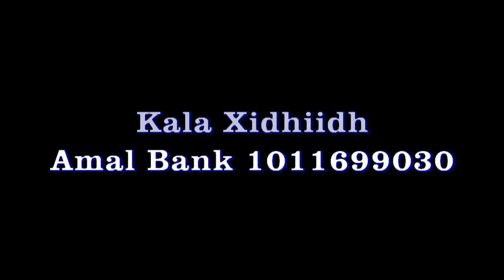Fadlan ka Qayb Qaado dhismaha xarunta agoomaha ee degmada Kalabaydh